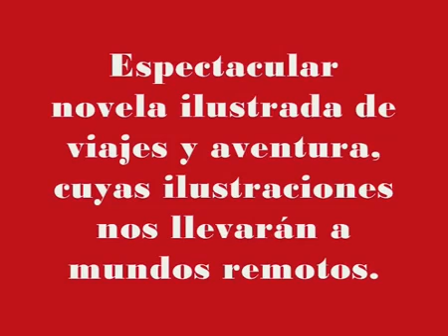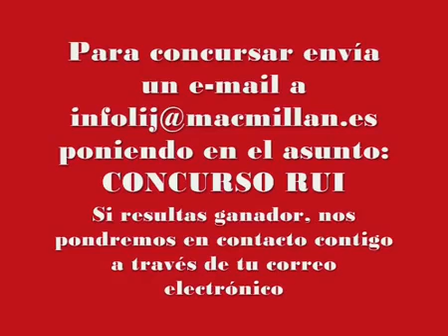La embajada de Rui.mp4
Libro juvenil La embajada de Rui. Para más informacion visita astrolibros.com